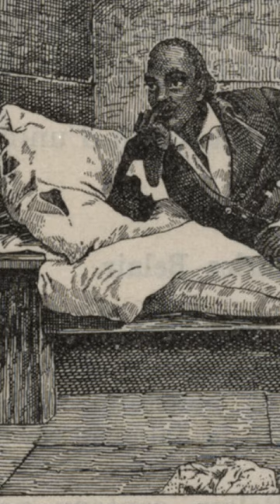Toussaint Louverture confronts Napoleon Bonaparte